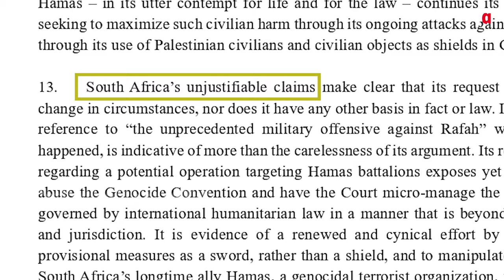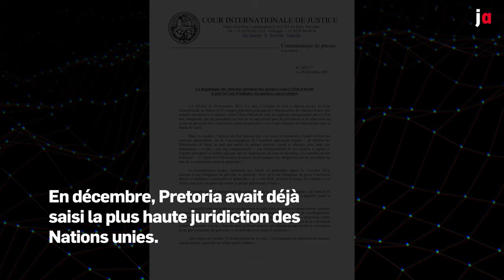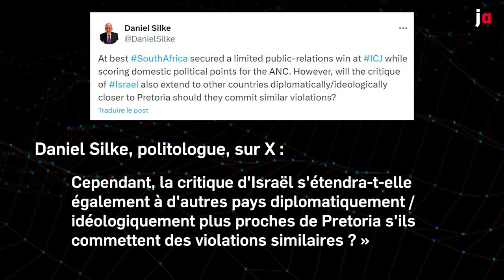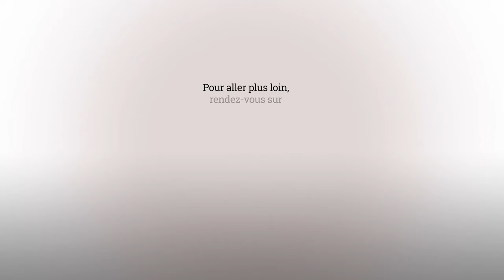« Risque de génocide » à Gaza : pourquoi l’Afrique du Sud a pris fait et cause pour la Palestine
Pretoria, qui accuse Israël de commettre un « génocide » à Gaza,  a de nouveau saisi la Cour internationale de justice, vendredi 10 mai. Pourquoi l’Afrique du Sud se fait-elle ainsi le porte-voix de la cause palestinienne ? Décryptage.
Pour plus d'informations, rendez-vous sur Jeune Afrique.